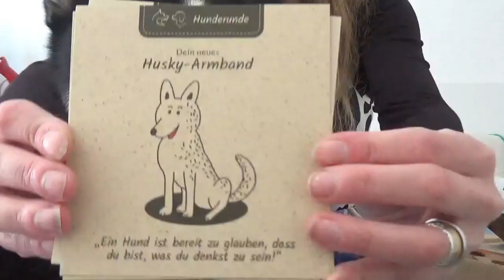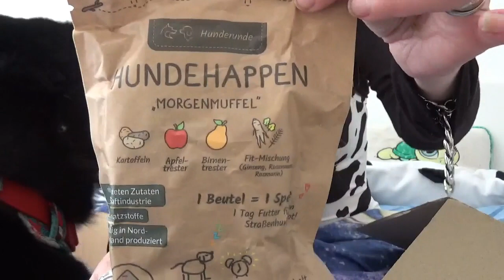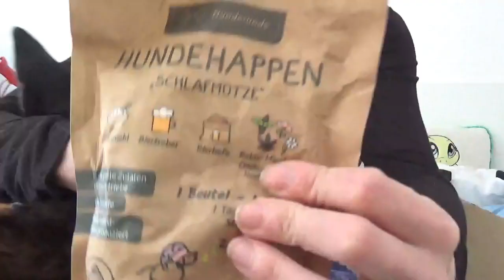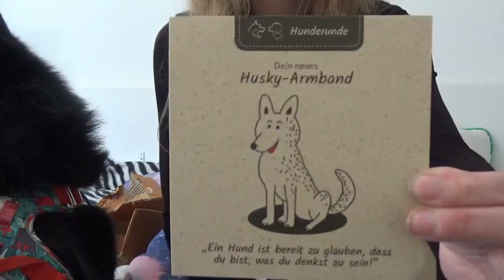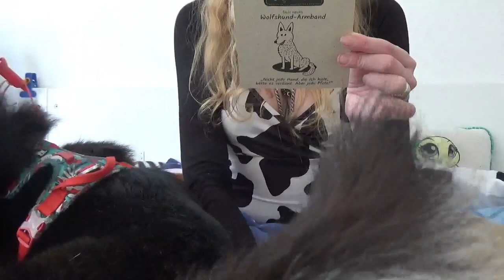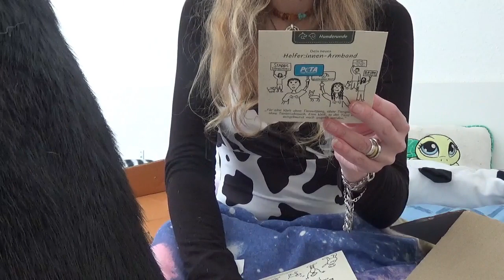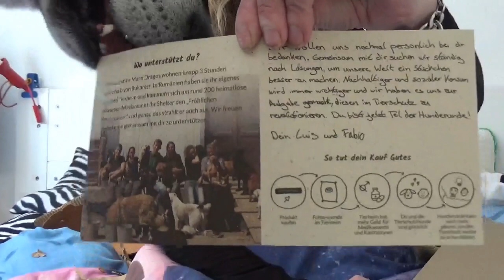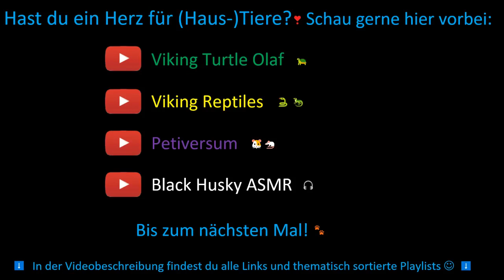Hunderunde Armbänder für den Tierschutz 💙 | 🐺 Husky Goraidh 🐾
Ich habe einige Armbänder bei Hunderunde bestellt und nehme euch mit beim Auspacken, außerdem erzähle ich euch noch über Hunderunde, was das ist, was sie bewirken und wieviel das für den Tierschutz bedeutet.
Die Armbänder für euren Hund oder als Geschenk findet ihr hier*:
Kommentiert ein 🦍-Emoji, wenn ihr diesen Text hier gelesen habt. 😇 Und lest gerne weiter, es gibt noch Playlists oder Links zu meinen anderen Haustierchannels zu entdecken! 😊

🐺 Huskyzähmen leicht gemacht 🐾
💙 Husky Goraidh 💙